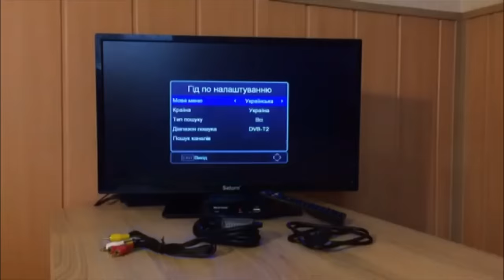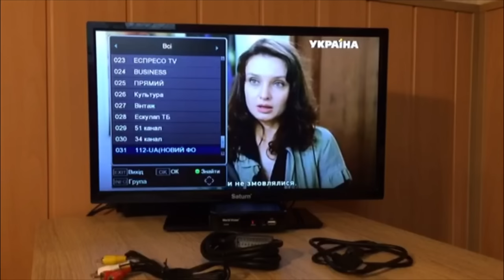Всего за 2-3 минуты! Как подключить Т2 тюнер к телевизору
В данном видео мы покажем как правильно подключить тюнер т2 к телевизору и сделаем поиск 32 цифровых телеканалов. Проблемы с подключением RCA кабеля мы рассмотрели в ролике #3, а проблему с поиском каналов в ролике #4.